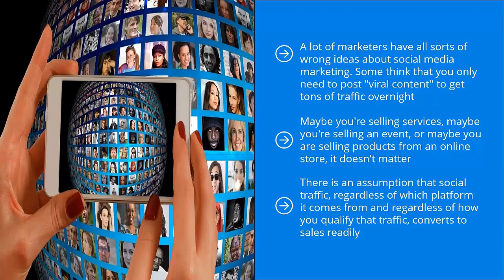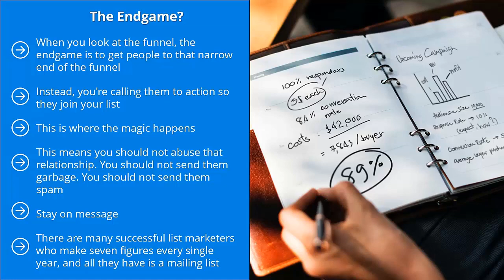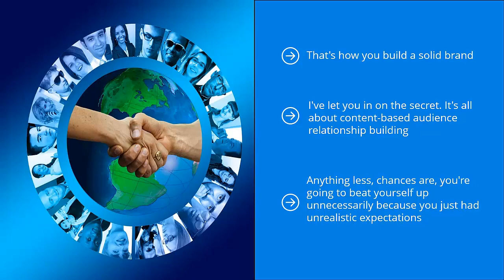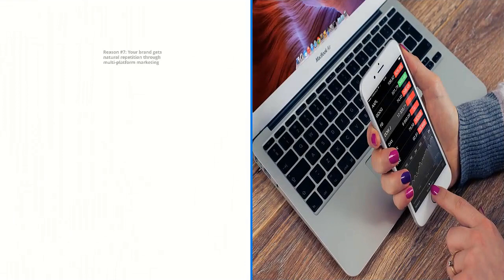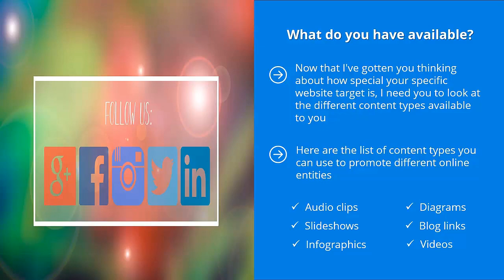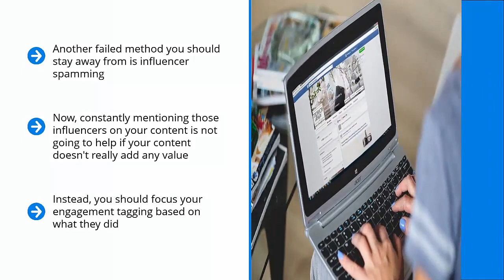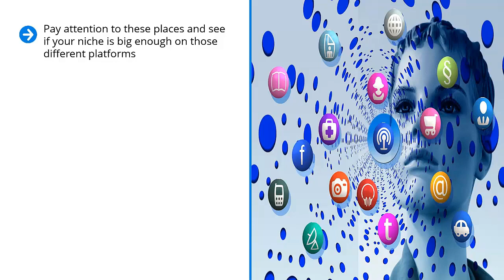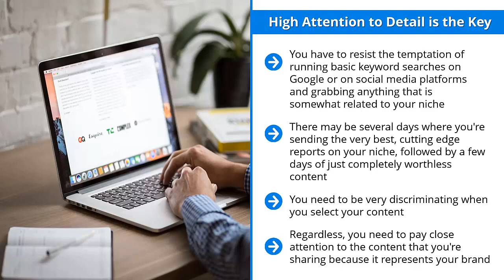NEW Social Media Marketing Strategies For 2023 (SECRET) | Drive Traffic To Your Website & Blog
The secret to effective social media marketing is an inverted pyramid. It looks like a funnel. That is the metaphor you should have in your mind when thinking of ways to get traffic from social networks and social media platforms and turning that into cold, hard cash in your bank account.

It’s just that there have been a lot of changes recently and much of the advice that’s being passed around about how to grow your audience, connect with customers and clients, and a whole bunch of other tips on how to make social media work for your business is just, well, wrong.